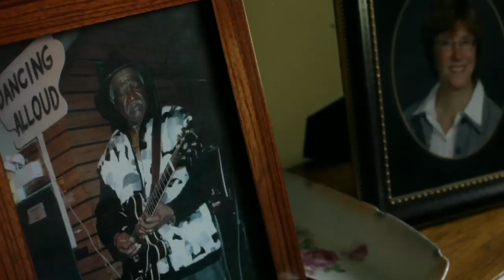Life in a Day - Linsey Alexander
A look into a day's life of a blues musician and local legend, Linsey Alexander. Footage documenting his daily life between home and performing, with supporting interviews. Also available, but not included, the filmmakers struggle to capture this.